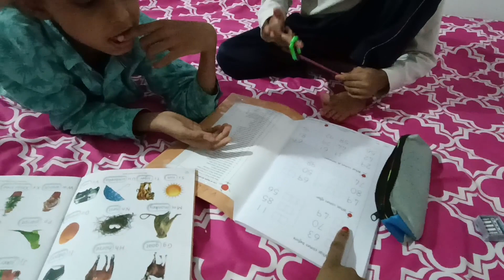Thank U So Mach Hamari Pyari Pyari Didi Ji Jo Itna Testi Upma Banaya Aapne 🙏❤️